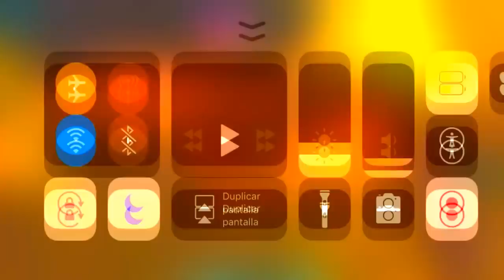ARK Móvil || Tameando los primeros dinos Ep. 2 || Ark: Survival Evolved Mobile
●▬▬▬▬▬ஜ۩۞۩ஜ▬▬▬▬▬▬▬▬●
●▬▬▬▬▬ஜ۩۞۩ஜ▬▬▬▬▬▬▬▬●
SEGUNGO GAMEPLAY DE LA  SERIE DE ARK MÓVIL - SEGUNDA SERIE  (GRABADO EN UN IPHONE 8)